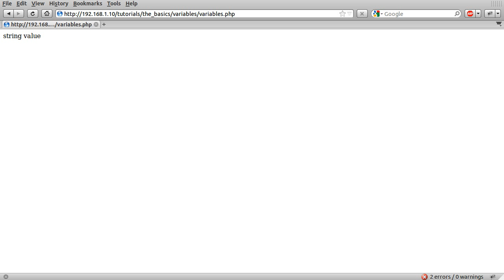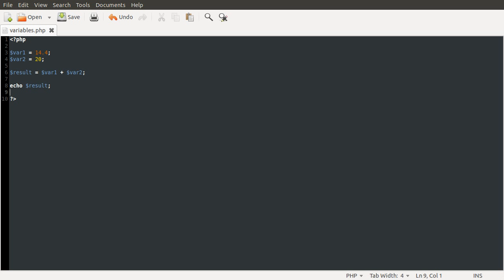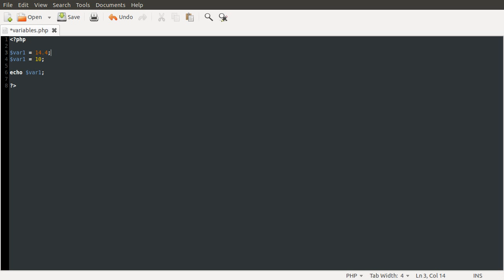PHP Basics: Variables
In this video I explain the basics of variables in php.